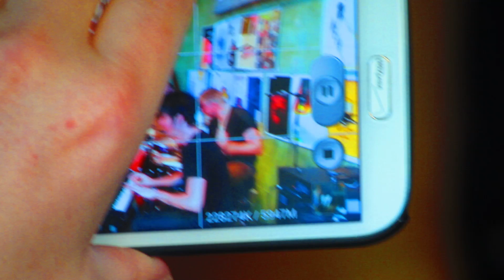Walking Papers at Easy Street Records Live!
* if your noticing that there are no vocals that is because there were none * Tonight, a roadie looks for a new job. for real a 16 year old had to plug Duff's bass back in, but a microphone? Tisk tisk luckily no one really cared they are master improvisers!